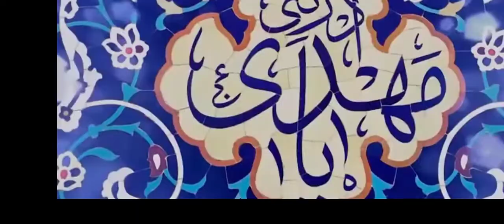Roz E Juma Amaal | Tajeel E Zahoor | Dua E Nudba | Dua Farj| Ziyart All E Yasin| Darood Ba Kasrat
اَللَّهُمَّ صَلِّ عَلَىٰ مُحَمَّدٍ وَآلِ مُحَمَّدٍ
ALLAAHUMMA KUN LE-WALIYYEKAL HUJJAT IBNIL HASAN SALAWAATO KA A'LAYHE WA A'LAA AAABAA-EHI FEE HAAZEHIS SAA-A'TE WA FEE KULLE SAA-A'TIN WALIYYAWN WA HAAFEZAWN WA QAA-EDAWN WA NAASERAWN WA DALEELAWN WA A'YNAN HATTAA TUSKENAHU ARZAKA TAW-A'N WA TOMATTE-A'HU FEEHAA TAWEELAA.